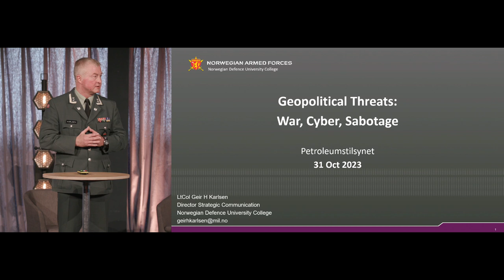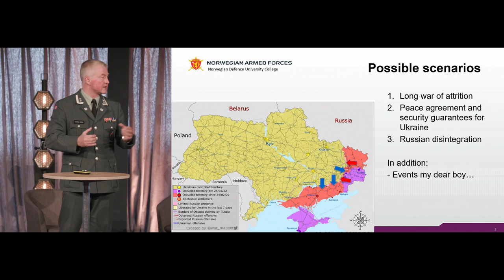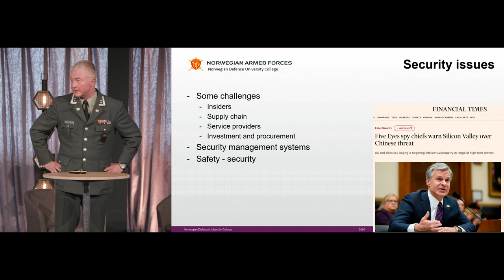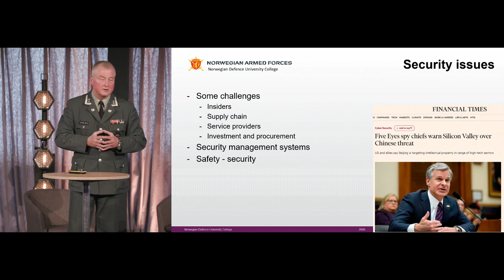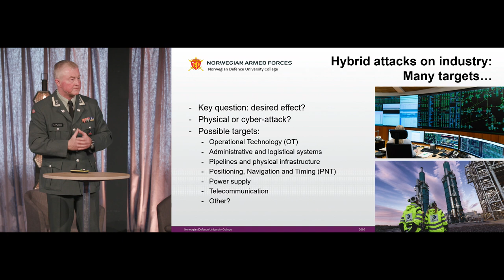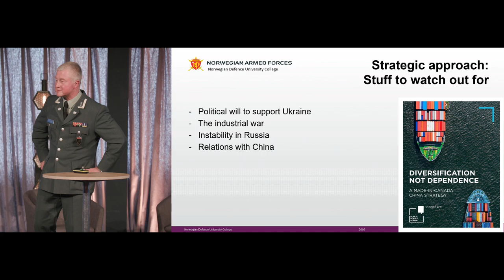Sikkerhet, sikring og energi til Europa - Geir Hågen Karlsen - Topplederkonferansen 2023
Sikkerhet, sikring og energi til Europa
Geir Hågen Karlsen, oberstløytnant, Forsvaret